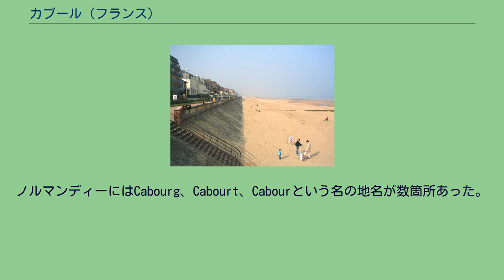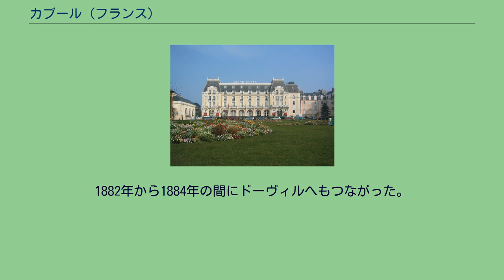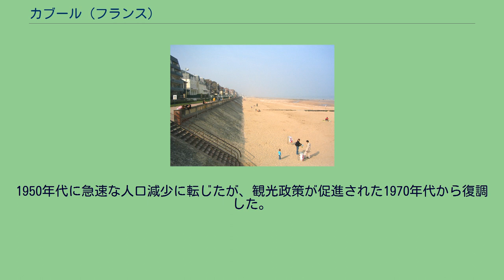カブール (フランス)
カブール （Cabourg）は、フランス、ノルマンディー地域圏、カルヴァドス県のコミューン。
カーンとドーヴィルの間にある、ノルマンディー海岸の町である。
ペイ・ドージュ地方（fr、ノルマンディーの自然区分）の海の玄関でもある。
1077年、ラテン語化された地名はCadburgusまたはCathburgusであった。
カブールとは古英語のbuth（町を意味する。フランス語でbourg）に基づいており、既に古くから存在していた。
アングロ・スカンディナヴィア人が移住した10世紀、または5世紀から6世紀にバイユー周辺にサクソン人が定住した際に既に付いた名であるとする。
ノルマンディーにはCabourg、Cabourt、Cabourという名の地名が数箇所あった。
カブールのカジノを描いたアンリ・プリヴァ＝リヴマンのリトグラフ、1897年 グラン・オテル 1793年のカブールは、人口165人にすぎなかった。
コミューンは主として、ディヴェット川と合流する北、ディーヴ川近くで発展した。
居住地は2つの軸にそってなされた。
ひとつは川と平行になった土地、カーンからディーヴ川に向かう道路の南である。
教会は南西に他から孤立して建っていた。
コミューンの北にある砂丘地帯は無人だった。
19世紀から人口が堅調に伸び、1866人には718人となった。
パリの弁護士で実業家のアンリ・デュラン・モリンボーは、1850年代に小さな漁村の近くに海辺のリゾート地をつくろうと決めた。
これによって、資本金12万フランで彼はスパの会社をつくった。
彼は海との境にある砂丘地帯や草地を購入した。
彼は建築家に市街を設計させた。
グレコ・ローマ劇場の名残をとどめる同心円から放射線状に広がるプランが選ばれた。
大通りはすべて中央の広場に集中し、そこにはカジノが建てられた。
1854年9月にカジノが完成し、その通りには何百本もの樹木が植栽された。
しかし財源は急速に、駅による鉄道サービスがないことに苦しめられるようになった。
1861年、グラン・オテルが海沿いに完成した。
1879年、パリからの接続が可能なディーヴ＝カブール駅が開業した。
1882年から1884年の間にドーヴィルへもつながった。
1870年代の短期間の人口減少の後、流行の海辺のリゾート地となったかつての漁村で急速に人口が増加した。
1946年には3,479人に達した。
1950年代に急速な人口減少に転じたが、観光政策が促進された1970年代から復調した。
^ "Notice communale - Cabourg". Cite webテンプレートでは|accessdate=引数が必須です。
(説明) ^ “Regard sur Cabourg, 150 anniversaire de la station balnéaire”. 2010年11月2日閲覧。